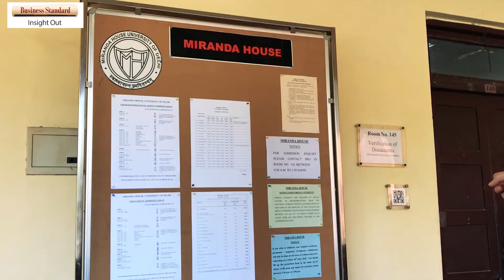The Delhi University Experience: A tour of DU colleges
Admission season is back and we take a look at the happenings in Delhi University colleges.